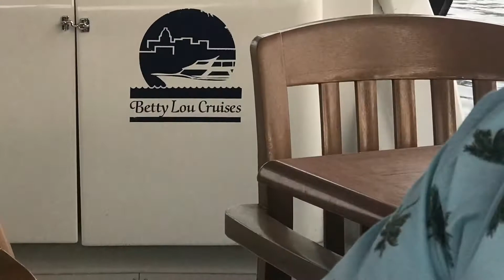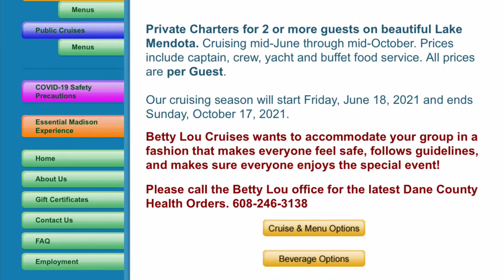Betty Lou Cruise/Wisconsin/Work Function With Spouses